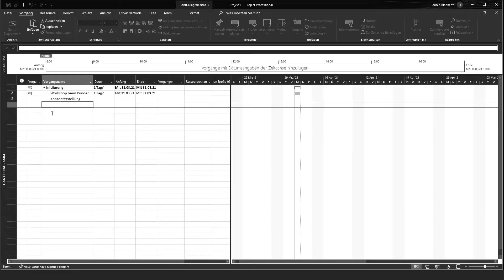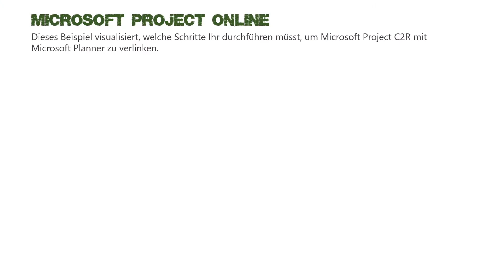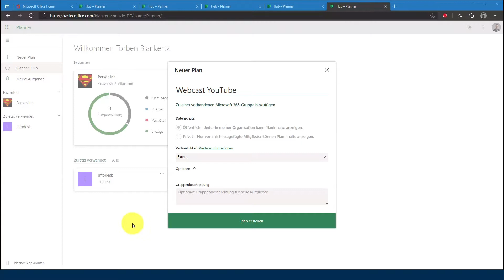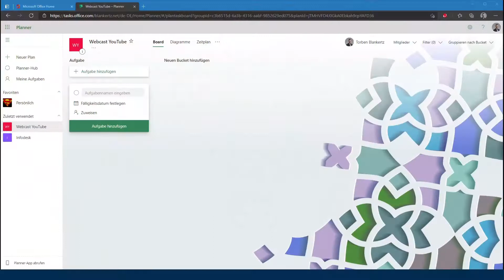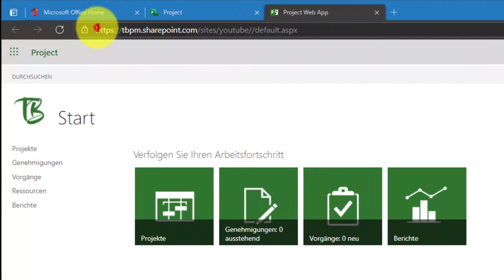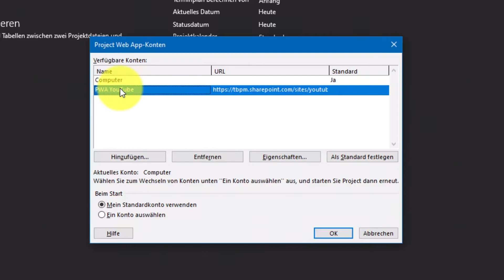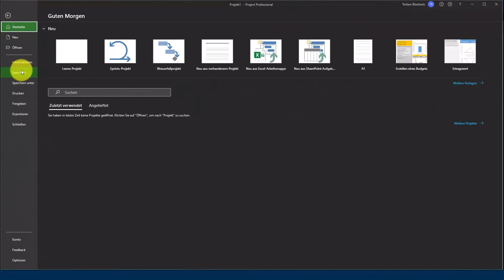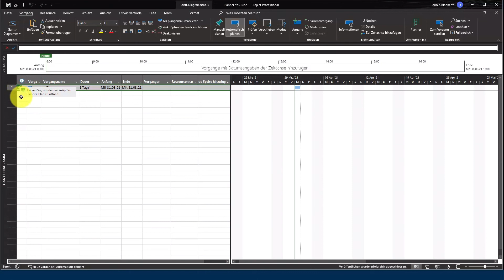Project Online mit Microsoft 365 Planner richtig verknüpfen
Seit einiger Zeit besteht die einen Planner-Plan mit einem Task in Microsoft Project zu verknüpfen. Hierzu müssen Sie in Project Online allerdings einige Konfigurationen vornehmen, damit Ihnen die Funktion im Project Client C2R angeboten wird. Viele User wundern sich oft, warum der Link zum Einbinden von Planner-Plänen oft in Project Online nicht hinterlegt wird und die Funktion so nicht genutzt werden kann. In diesem Webcast möchte ich Euch zeigen, welche Grundvoraussetzungen hierzu benötigt werden und wie Ihr dann einen Planner-Plan als Link einem Task hinzufügen könnt.

Kapitel
00:00 - Intro
01:40 - Theorie - Was benötigt Ihr?
04:16 - Einen Planner-Plan anlegen
06:52 - Voraussetzungen prüfen (Project Online PWA)
09:07 - Project (C2R) einrichten
13:15 - Verknüpfung mit dem Planner-Plan herstellen
17:07 - Noch wichtige Punkte